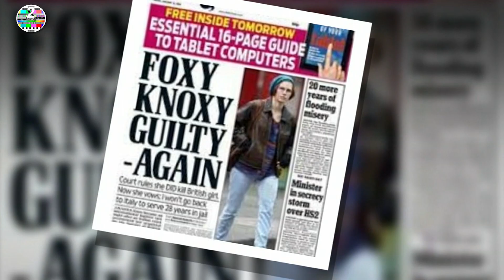Amanda Knox and Lorena Bobbitt's newfound friendship "We feel that connection"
Amanda Knox and Lorena Bobbitt were in trials that made global headlines. Though their stories gripped the world nearly 16 years apart, and the two were complete strangers, the two women have formed an unbreakable bond over the past year.

“She’s been there -- in the darkest moment of her life, through trials -- and me, the same. So we feel that connection,” Bobbitt told “2CNY NEWS.” “We've both been not only judged when we went to trials, but we’ve also been judged by society, by the media.”

Their worlds collided after Knox invited Bobbitt to be on her podcast, “The Truth About True Crime,” and they instantly bonded over how much they have in common.

In 1993, Bobbitt, then 24 years old, famously made headlines for attacking her sleeping husband, John Bobbitt, after enduring what she said were years of physical and sexual abuse.

Her husband was acquitted of rape, and she was acquitted by reason of temporary insanity.

Sixteen years later, Amanda Knox, who at the time was a 20-year-old student studying abroad in Perugia, Italy, dominated tabloids after being charged with the murder of her roommate, Meredith Kercher. Knox was imprisoned there for four years before Italy's highest court overturned the ruling, saying that she had been wrongfully convicted.

Now, Knox, 32, and Bobbitt, 49, are shedding light on how the media has reduced their names to a punchline and how they’ve been perceived in a negative light for so many years.

“They basically were taking advantage of my story,” said Bobbitt. “And it’s a story of hurt. It’s a story of a survivor. It’s a story of domestic violence -- abuse. And you know, to me, I couldn’t comprehend.”

“At 20 years old, I realized that who I am and what I’ve actually done doesn’t matter to people. And I am not a person,” added Knox. “I’m an idea. And I’m whatever idea you want to make of me.”

Although they were both acquitted, Knox and Bobbitt each spent years swept up in controversy. They’re now also wondering how their stories would have been handled if they happened today.

When Knox made headlines, tabloids gave her the nickname, “Foxy Knoxy.”

“I think people would’ve questioned it a little more today, post Me Too," said Knox. "I think somebody might have said like, ‘Wait a second.’”

Bobbitt, whose ex-husband never served a day in prison for any accusations of abuse toward her, also said that her case would have been handled differently today.

“He was acquitted of sexually assaulting me,” said Bobbitt. “With the Me Too movement and the Why I Stayed, all the movements that held up, I think John would’ve had a conviction, definitely.”

She added, “I was a victim of domestic violence, and, you know, John was, too. Because you know, I did the deed of cutting him off, you know? But he drove me to it.”

Despite what has been said about them in the media, both women are moving forward together, hoping to change the narrative created about them.

“This is an example of how women can actually, you know, do something positive and keep working ahead to break this cycle of miscommunication, misunderstanding, and you know, vilification against women,” said Bobbitt. “I think it’s beautiful.”